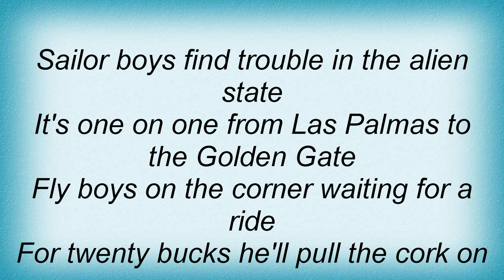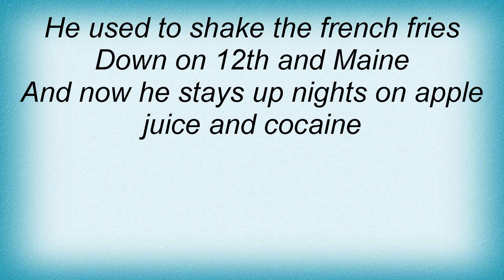Elton John - Heavy Traffic Lyrics